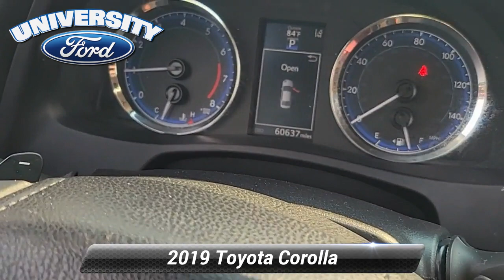Used 2019 Toyota Corolla L, Durham, NC K5659